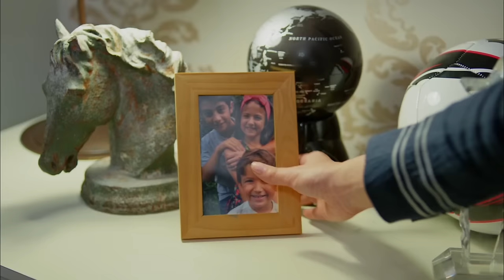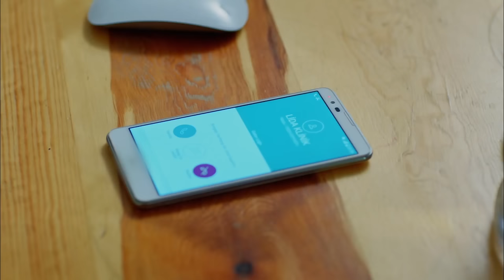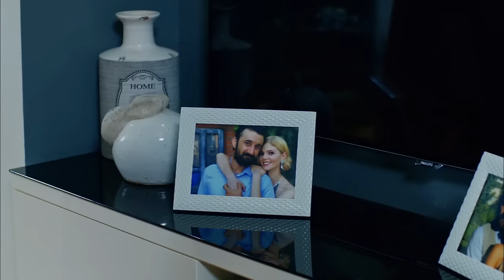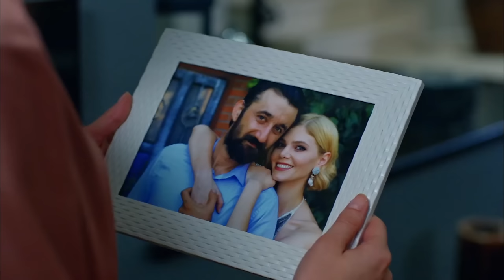Full Moon - Episode 25 (English Subtitle) | Dolunay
(English Subtitles)

Cast:
Ferit: Can Yaman
Nazlı: Özge Gürel
Deniz: Hakan Kurtaş
Hakan: Necip Memili
Fatoş: Öznur Serçeler
Asuman: İlayda Akdoğan
Alya: Türkü Turan
Demet: Alara Bozbey
Engin: Balamir Emren
Tarık: Berk Yaygın
İkbal: Özlem Türay
Bulut: Alihan Türkdemir
Leman: Yeşim Gül